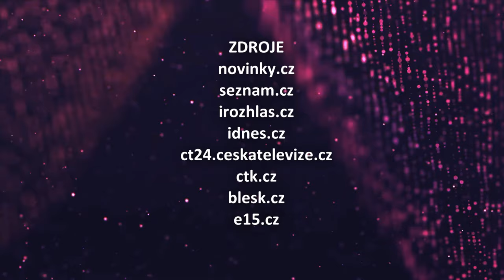VIP svět (2024/37) - 10.02.2024